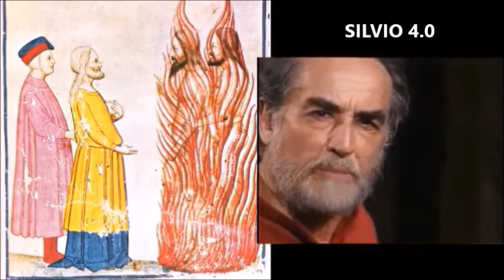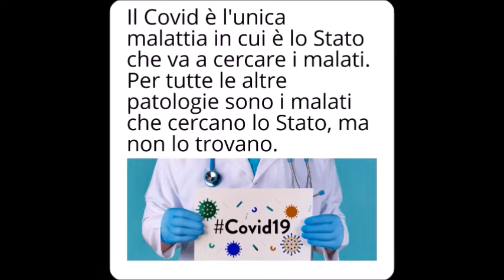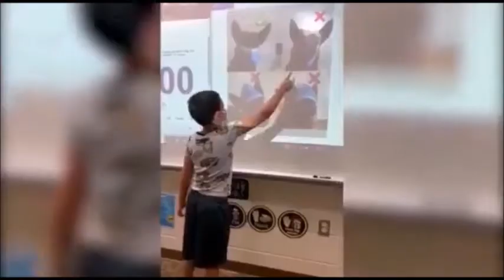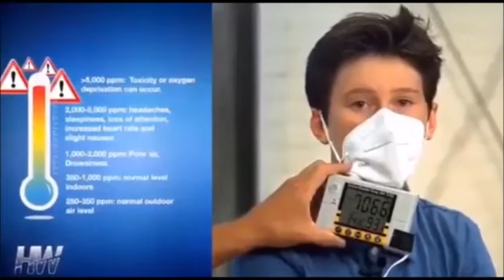Hellzapoppin' #50 - Silvio 4.0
Come di consueto alcuni spezzoni sono stati reperiti su canali Telegram.
La video-collection covidiana non è mia, non ho la pazienza per archiviare tutto quel materiale. Ringrazio chi lo ha fatto girare su Telegram.
Ricordo che tutto ciò che viene pubblicato su questo canale è disponibile per chiunque lo voglia utilizzare.